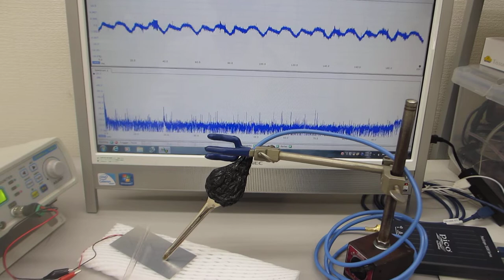表面弾性波のコントロールに関する超音波実験（超音波システム研究所）